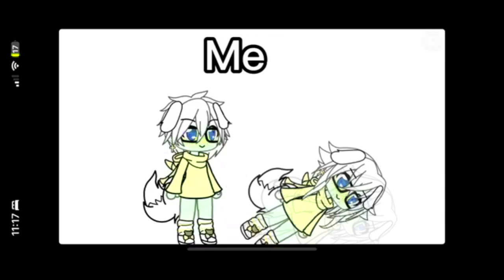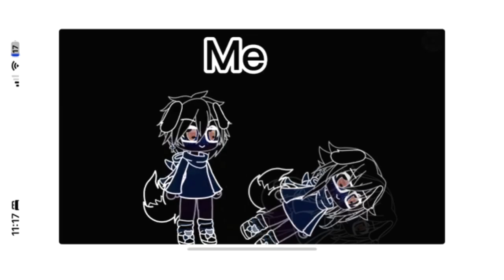lets play a little game called hi guys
carl johnson from GTA as luigi